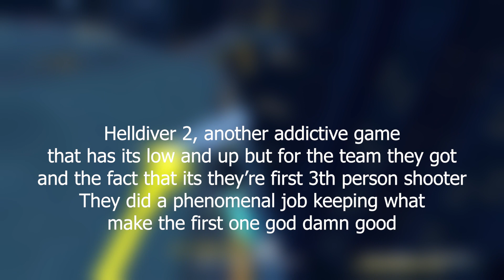Helldiver 2 - Steam achv 100%'d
There it is, the steam achievements 100% for Helldiver 2. The achiev are pretty straight forward but can be difficult to pull off with random. Once again Huge thanks to LBAN for the help on getting the difficult looking one, supply drop on a charger, deathless dif 6 and so on... I also have some more thing to do tho and this won't stop me from playing it, reaching rank max and unlocking all module upgrades.